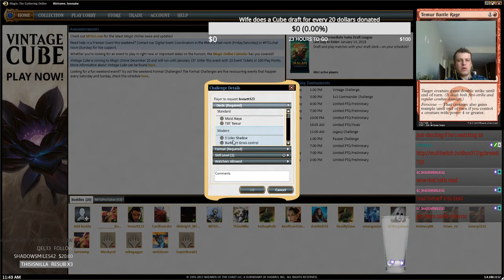No Banned list Modern Jund vs Splinter Twin 1/2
2 Abrupt Decay
3 Blackcleave Cliffs
1 Blood Crypt
4 Bloodbraid Elf
4 Bloodstained Mire
1 Blooming Marsh
4 Dark Confidant
4 Deathrite Shaman
2 Fatal Push
1 Forest
3 Grove of the Burnwillows
4 Inquisition of Kozilek
1 Kolaghan's Command
4 Liliana of the Veil
2 Overgrown Tomb
3 Punishing Fire
3 Raging Ravine
1 Swamp
4 Tarmogoyf
2 Terminate
2 Thoughtseize
1 Twilight Mire
4 Verdant Catacombs

2 Ancient Grudge
2 Collective Brutality
1 Kozilek's Return
1 Maelstrom Pulse
4 Mental Misstep
1 Night of Souls' Betrayal
2 Nihil Spellbomb
1 Thoughtseize
1 Umezawa's Jitte